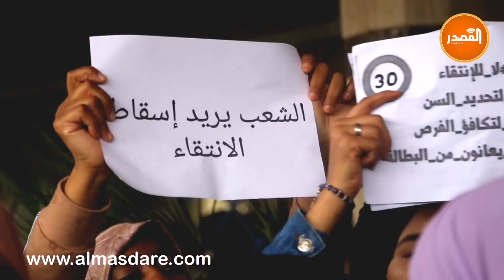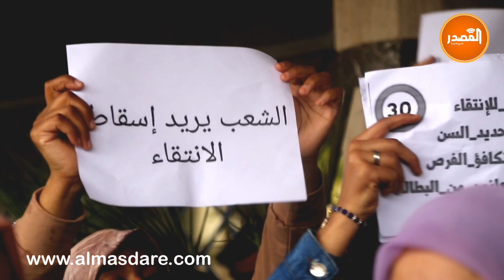طلبة ابن مسيك: نناشد الحكومة لاعادة النظر في قرارها المجحف وعامل السن ليس معيارا للمهنية